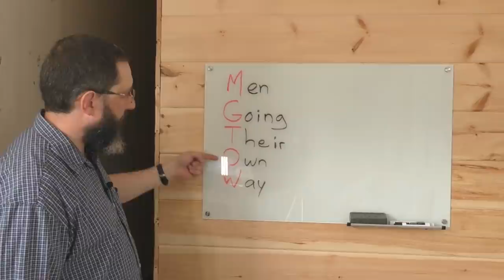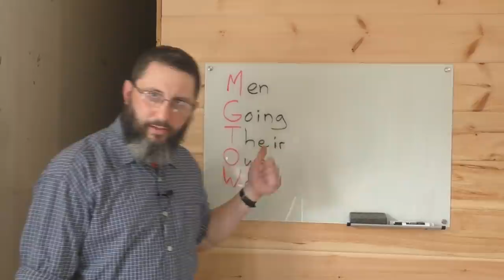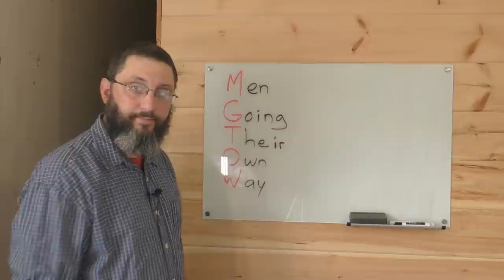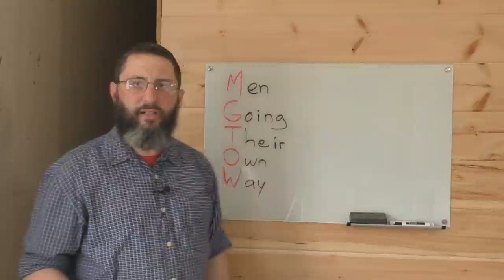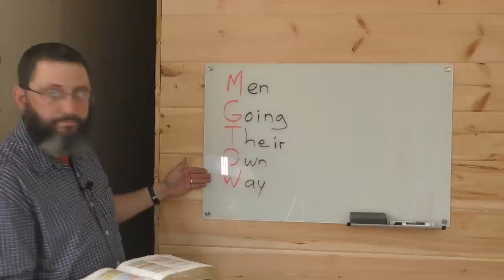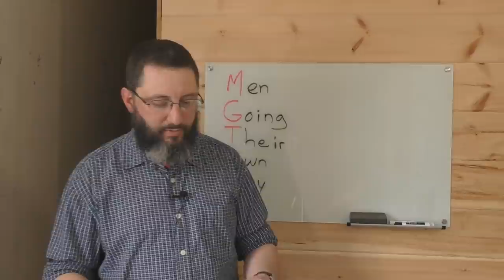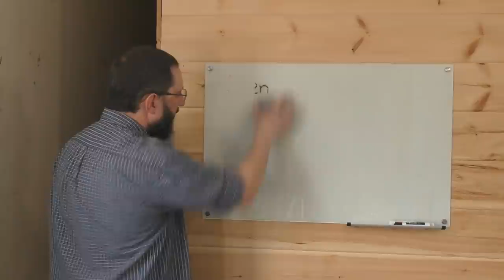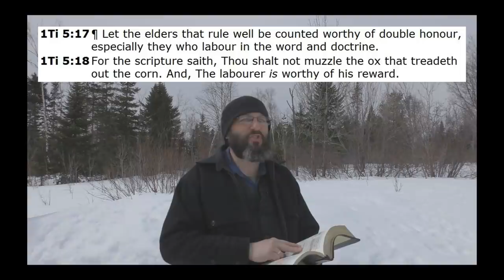Is The MGTOW Movement Right For Christian Men?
I was a single man for 36 years, so I am very aware of the thinking behind this movement. But what does the King James Bible say?